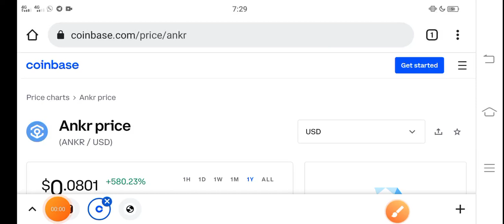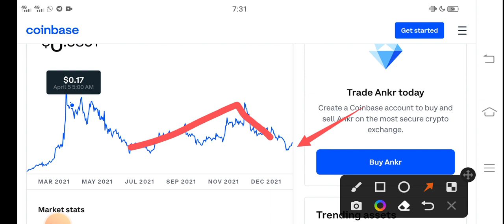Ankr Price Jump || Ankr Price Prediction! Ankr Today News